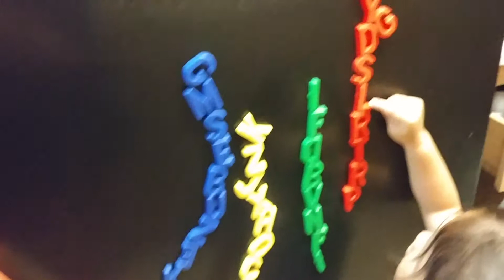Aubrey learning ABCs & color